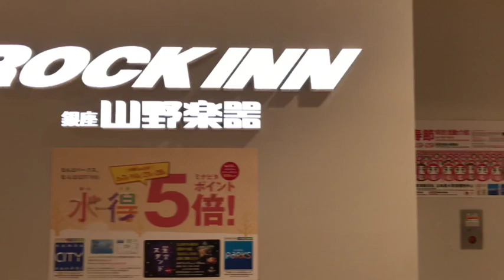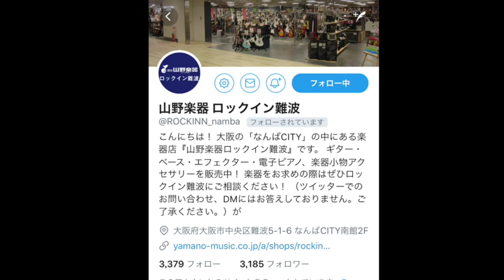山野楽器ロックイン難波店【エフェボーチャンネル Vol. 44】エフェクター売り場・楽器屋訪問その1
2018/2/21（水）は大阪なんばCITYの山野楽器ロックイン難波店を訪問♪ 熱いエフェケター売り場を拝見！★最新情報はTwitterが早いですよ
★ エフェクターボードを組もう！事例がたくさん
★ ボード事例沢山！3,500件以上（2018年2月現在）のギタボ・ベースボードが投稿されているサイトです。★ボード構築の参考にどうぞ！★プロも投稿中！★スマホでもPCでも閲覧可能です。アプリもありますよ。

★これから地道に皆さんからの自慢のボードを紹介していきます！

★エフェボーAWARD2018集計中！エフェボーAWARD2017はこちら
★エフェボーチャンネルはこちら！

　「エフェボー」です(^_^)/
★お店に行こう！試奏してみよう！楽器屋さんに行こう！